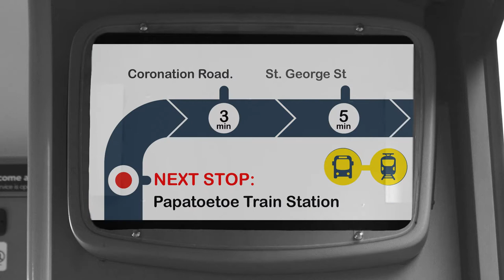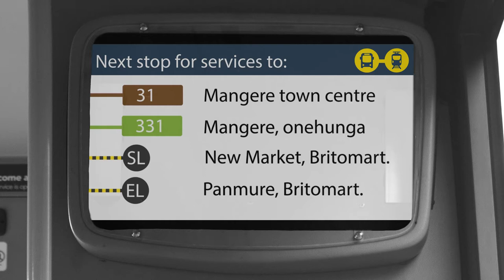PIT System Information Display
An experience based design into how our public transport can communicate back to us using simple real time displayed information. Making catching buses and trains more enjoyable.

Made for a project in collaboration with Auckland University of Technology and Auckland Transport.

Edited by Ankita Singh
Produced by Stuart Price.